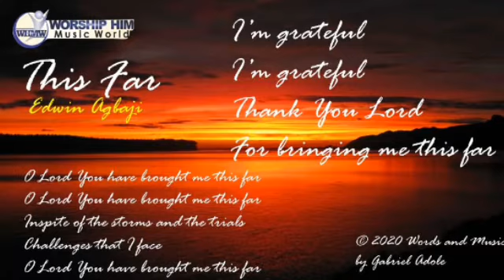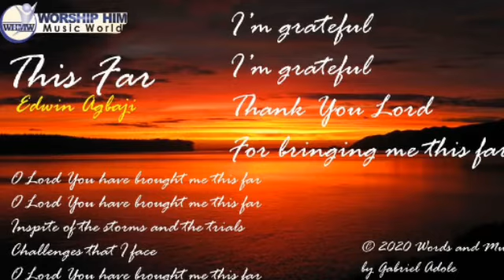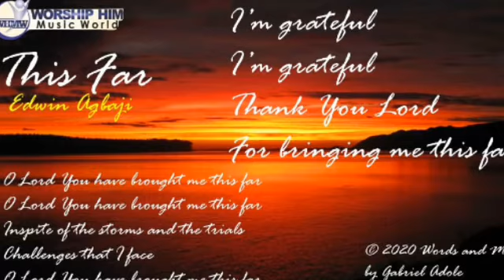This Far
At every point of our journey here on earth, we must realize that it's only God who has brought us this far